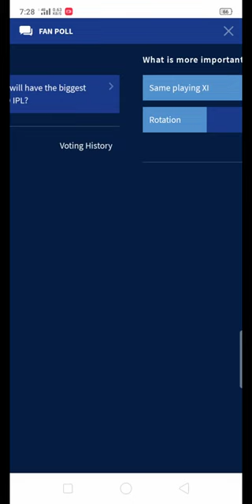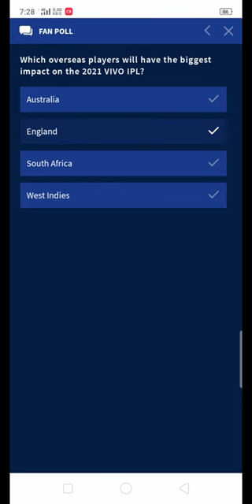vote for IPL fanpoll open Questions